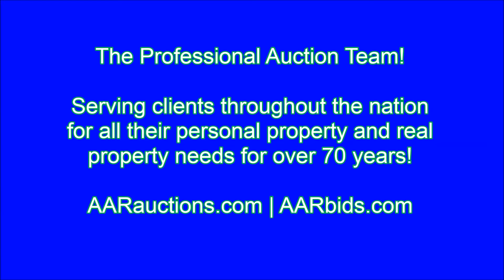2010 Pierce Pumper Fire Truck Passenger side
2010  Pierce Pumper Fire truck for sale. Shown running on the passenger side.